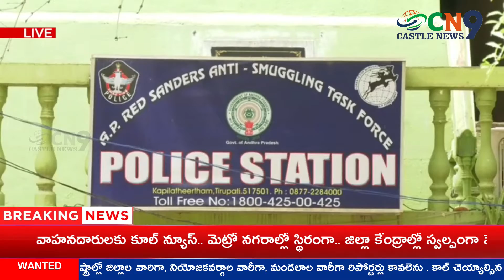Task Force police raid smugglers' dump and seize large quantities of red sandalwood logs ||CN9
# Task Force police#  raid smugglers# red sandalwood logs